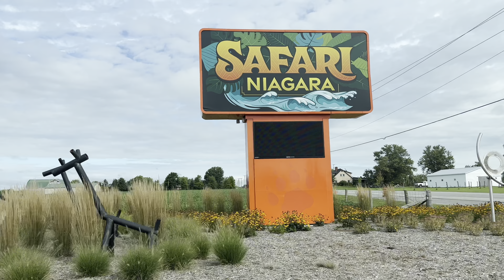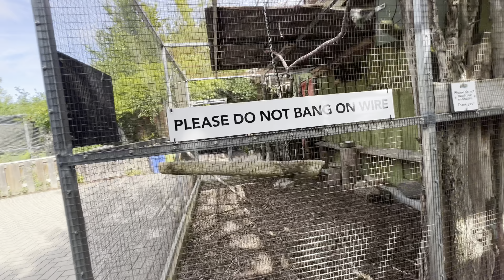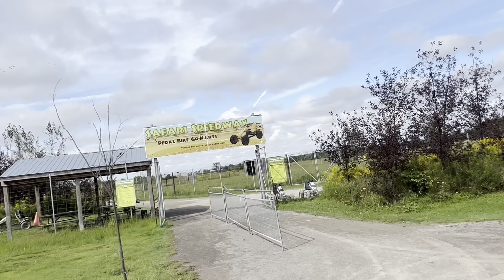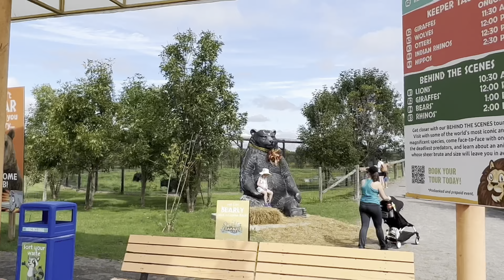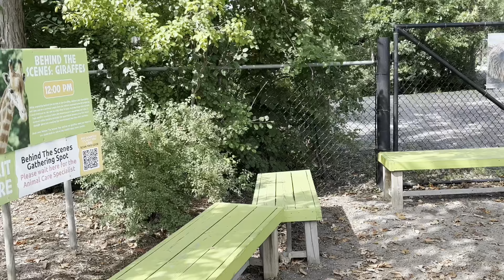niagara safari zoo familyvlog